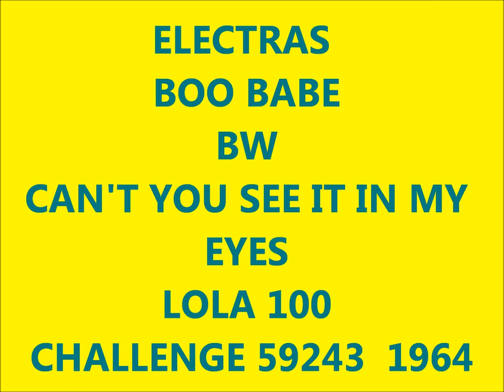ELECTRAS - BOO BABE / CAN'T YOU SEE IT IN MY EYES - LOLA 100 / CHALLENGE 59243 - 1964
DOOWOP - CROSSOVER SOUL HARMONY